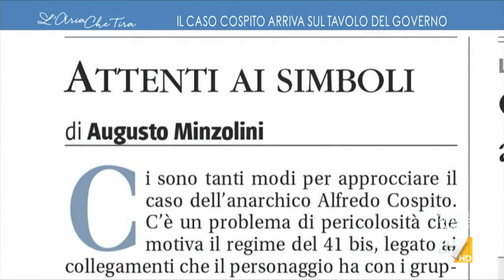Cospito, Myrta Merlino: "Più passano i giorni e più questo caso si trasforma in un caso politico"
Caso Cospito, Myrta Merlino: "Lo Stato italiano si trova a dover scegliere tra il diritto e la salute di un uomo che sta morendo in carcere".